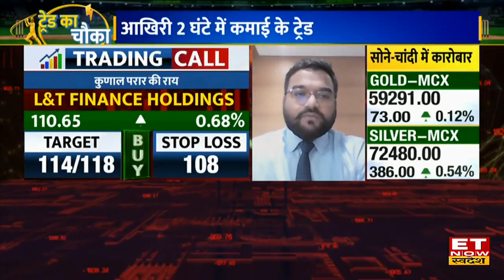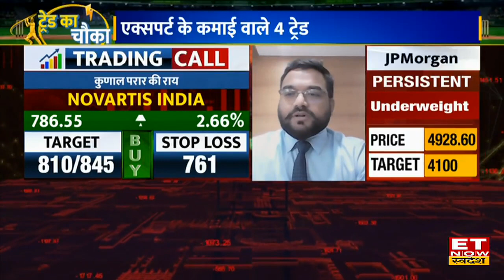Best Stocks To Buy: RIL और Paytm Stock किन Shares में है निवेश के मौके? जानिए Expert की राय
RIL Stock Price | Paytm Share Buy, Sell or Hold Recommendation | L&T Finance Holdings Stock Outlook |  Novartis India Share Target and Stop Loss |  Paytm Stock Price |  RIL Share Outlook |
Novartis India, L&T Finance Holdings, Paytm औऱ RIL Stock में जानें निवेश को लेकर क्या है Experts की राय. जानें किन levels पर करनी चाहिए आपको खरीदारी और क्या है Target Price और जानिए किस Strategy के साथ इन Stocks में पैसा कमाया जा सकता है. देखें वीडियो.